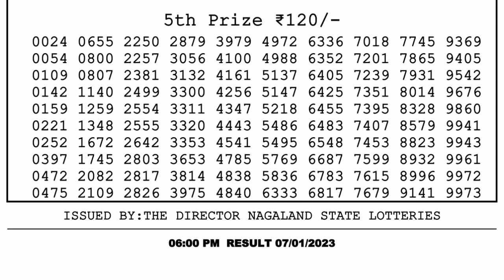Dear Lottery Sambad 6pm today 07.01.23 Nagaland State Lottery Result